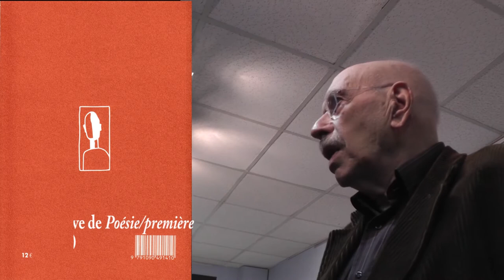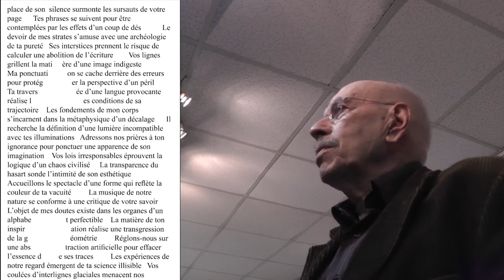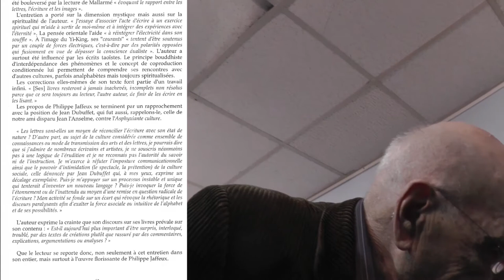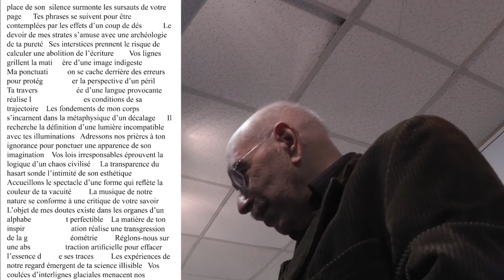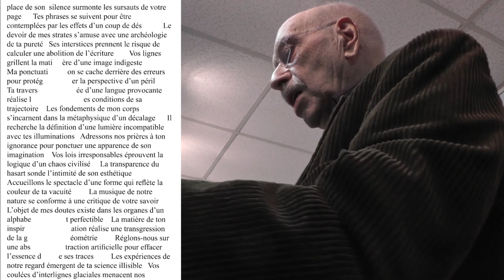Philippe Jaffeux présenté par Guy Chaty -soirée Poésie/première- N°66- Paris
Soirée Poésie/première animée par la présidente Martine Morillon-Carreau ainsi que par Philippe Biget et Guy Chaty  à la librairie La Lucarne des Ecrivains-Paris-3 mars 2017.Philippe Jaffeux présenté par Guy Chaty. Poésie/première- N°66.